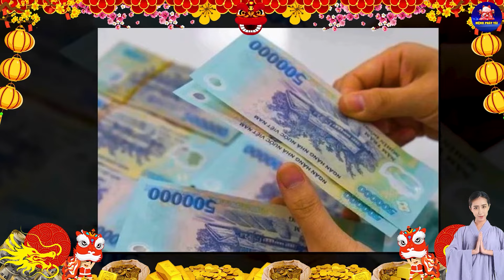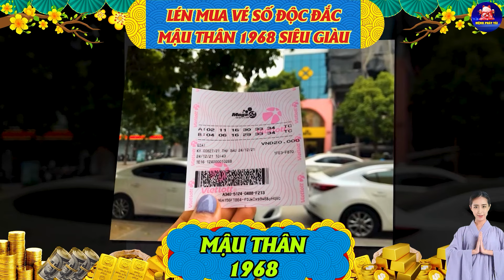Top 5 Cảnh Báo TRÚNG SỐ Lớn Nhất: Tuổi MẬU THÂN 1968 Trúng Lớn, Tiền Đè Ngạt Thở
Quý Vị Đang Xem Video Với Tiêu Đề: Top 5 Cảnh Báo TRÚNG SỐ Lớn Nhất: Tuổi MẬU THÂN 1968 Trúng Lớn, Tiền Đè Ngạt Thở